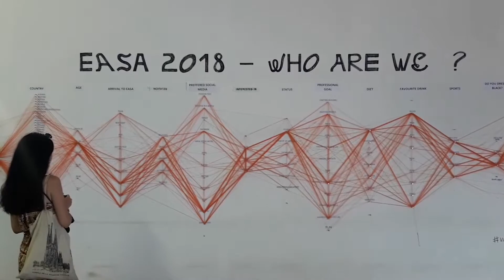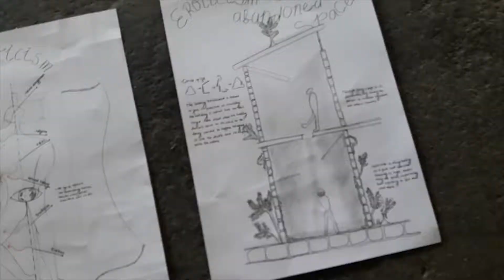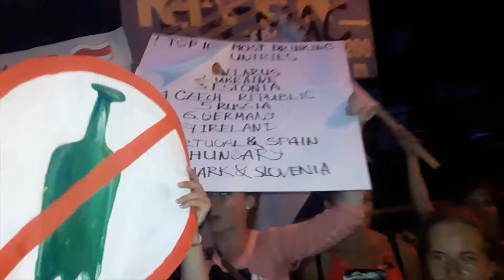EASA Croatia Day 10 - National Evening EASA 2018 (10/21) - travelog #26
Hello People! I am Reza, Indonesian based on Istanbul and you are all welcome!
(Merhaba Millet! Ben Reza, İstanbul'daki yaşayan bir Endonez ve hoş geldiniz hepinize!)

This week I am taking you to Croatia! Enjoy!
(Bu hafta sizi Hırvatistan'a götürüyorum! İyi seyirler!)

You can catch up with me on:
(Beni bu hesaplardan takıp edebilirsiniz):

(Her Cuma yeni video yüklüyorum, o yüzden abone butonu tıklamaya unutmayınız! :))